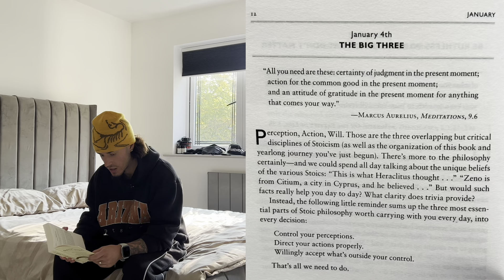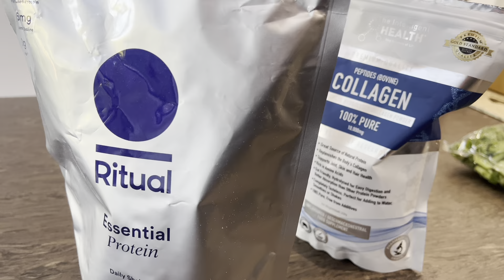#004 - THE BIG THREE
Welcome to today’s vlog. Where I share my day in the life. From training, to reading, to cooking, and more … 🥗💪🏼🏃🏻‍♂️